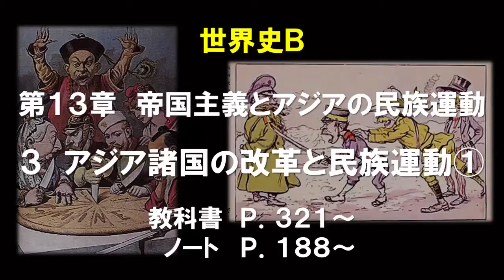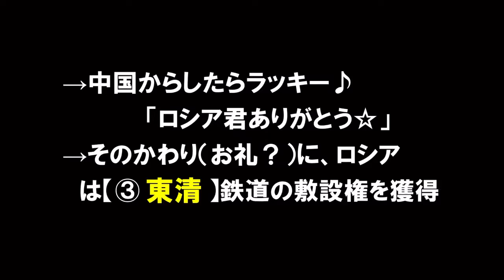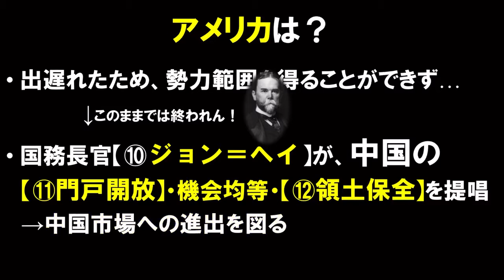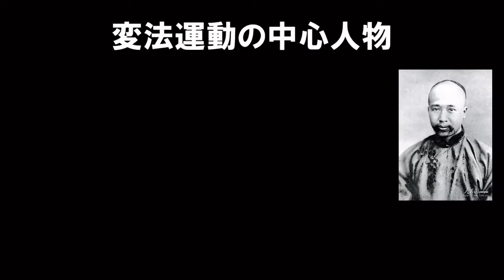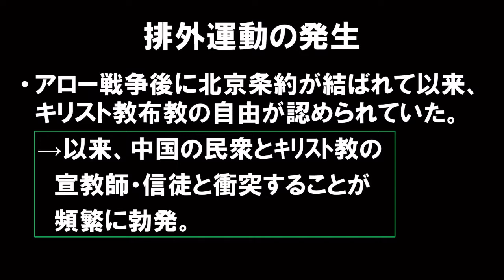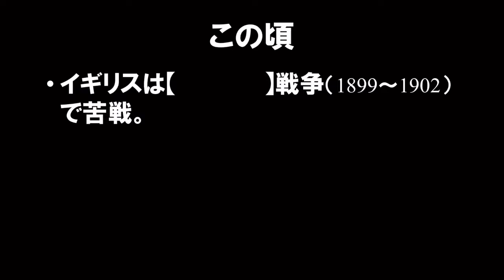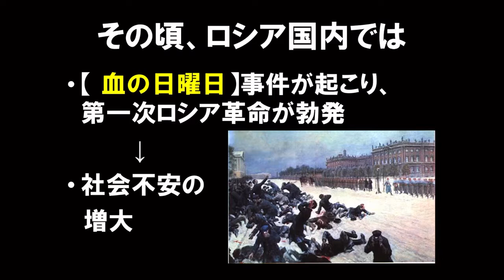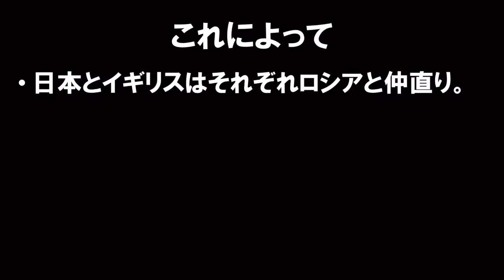世界史B 13-3 アジア諸国の改革と民族運動①